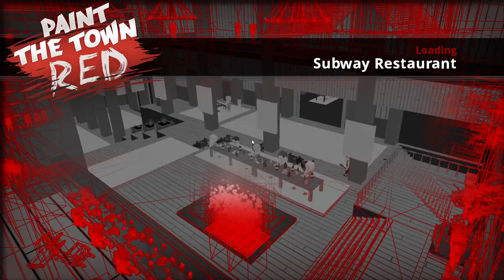Paint The Town Red - Subway Restaurant